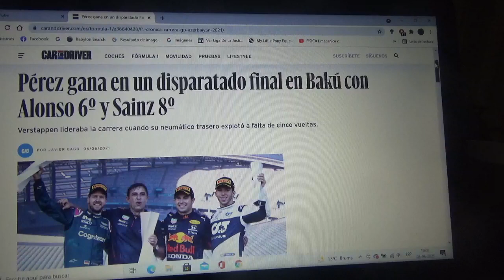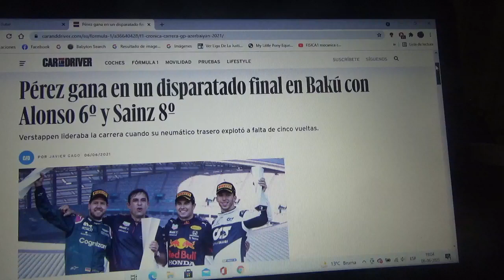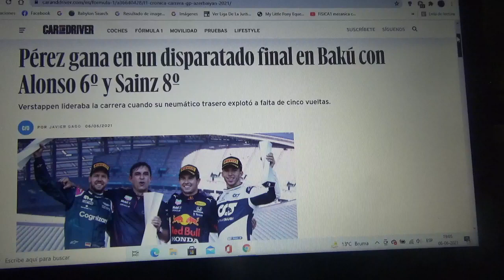Resumen GP de Azerbaiyán 2021 de F1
Un breve resumen de lo que fue el Gran Premio de Azerbaiyán de la Temporada 2021 de Fórmula 1 en la que ganó el mexicano Sergio "Checo" Pérez(su 2da victoria y la primera con Red Bull Racing) seguido del alemán Sebastian Vettel con Aston Martin y Pierre Gasly con Scuderia Alpha Tauri 2° y 3° lugar respectivamente

Este podio se produjo después del accidente de Max Verstappen mientras liberada en la parte final y de un error de Lewis Hamilton en el final